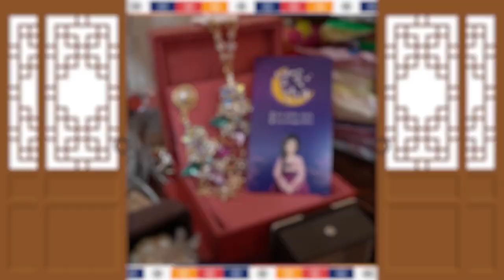이꿈을 꾸면 로또꿈?! ※대박나기전 꾸는 꿈들 총정리 해드립니다 애동제자 별꽃선녀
자막

★대표블로그★
-올마이티TV